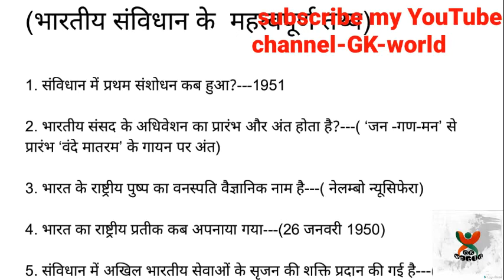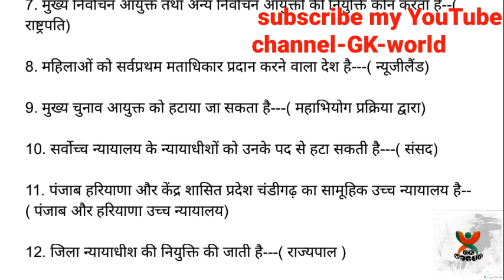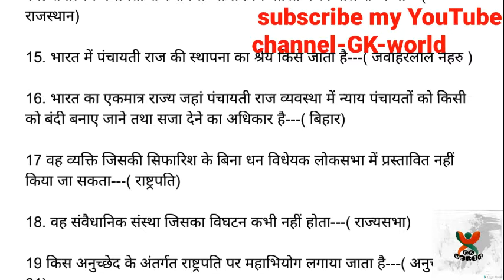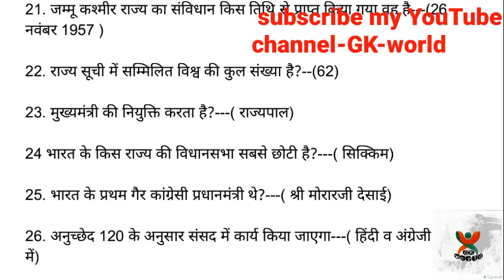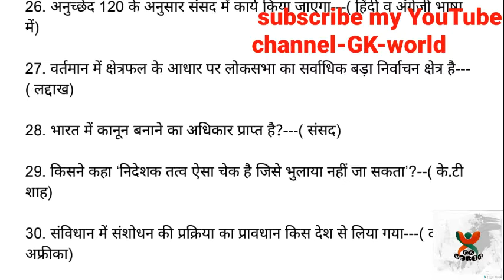UP-SI( भारतीय संविधान के महत्वपूर्ण तथ्य)llgk world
UP-SC वाले इन सभी वीडियो को देखकर जरूर जाएllgkworld